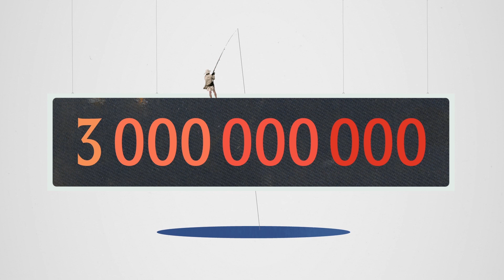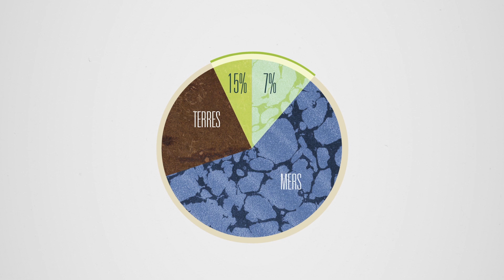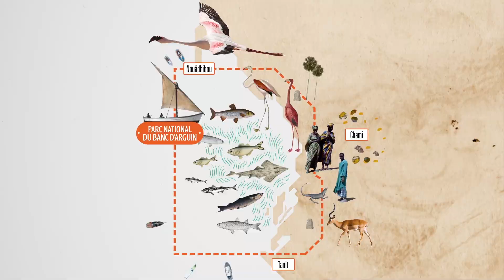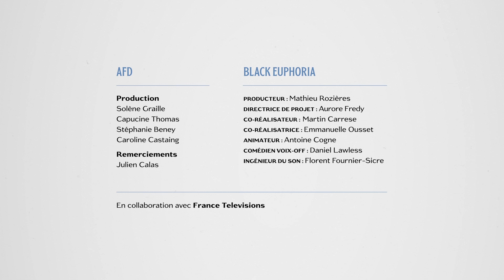Comment protéger la biodiversité ?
Sur la planète, plus de 3 milliards de personnes dépendent de la biodiversité marine et côtière pour subvenir à leurs besoins. Or cette biodiversité est gravement en danger. Partout, l’homme et la nature sont intimement liés. Et il est impossible de protéger l’un … sans protéger l’autre.
Comment concilier activités humaines et biodiversité ? On fait le point en vidéo.

La face du monde explique les grands enjeux du monde dans leur complexité. Sans stéréotypes, chaque épisode se saisit d’un grand défi mondial pour donner des clés de compréhension : biodiversité, égalité femmes-hommes, migrations, agriculture … Grace à une animation fine accompagnée de chiffres clefs et de dates phares, les enjeux de ce monde, deviennent plus clairs, et permettent de comprendre en quoi nos actions peuvent changer la face du monde.

Une coproduction Agence française de développement x France Télévisions